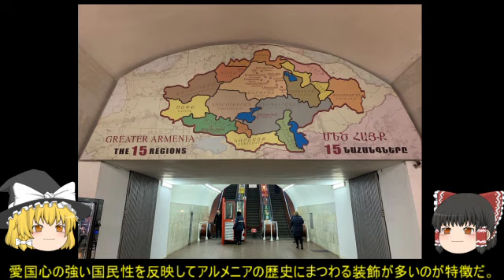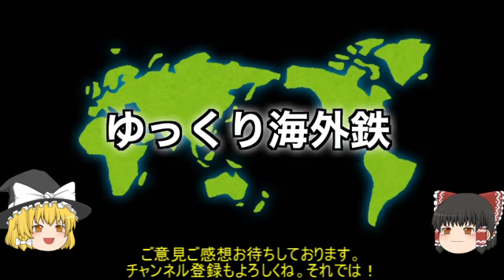【ゆっくり解説】エレバン地下鉄 たった1両！世界最短の地下鉄！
神秘の国アルメニア。
首都エレバンにはソ連時代に建設された地下鉄が走っています。
両側運転台の1両編成など、東側諸国の地下鉄の中で異彩を放つエレバンの地下鉄を取材しました！

アルメニア編(南カフカース鉄道)
【ゆっくり解説】アルメニアの鉄道